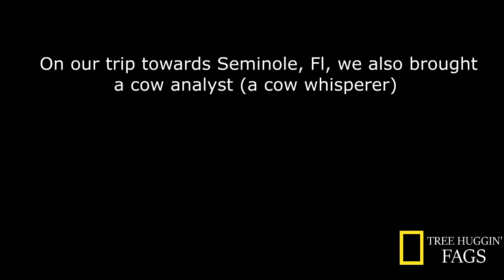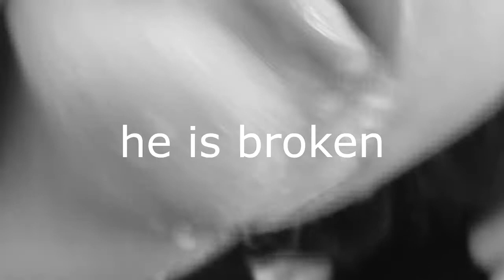Milk Chronicles: A Cow's Tail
In this video, we visit the awful life of a cow, watching as his owner abuses and torture his pure mind.
Major credit to the dyke (Hailey Gordon) for filming and editing this piece of trash video and also credit to Ricki the bombastic white kid as spudermn and also Blaize...the poor cow.